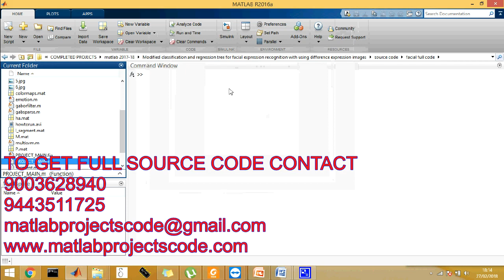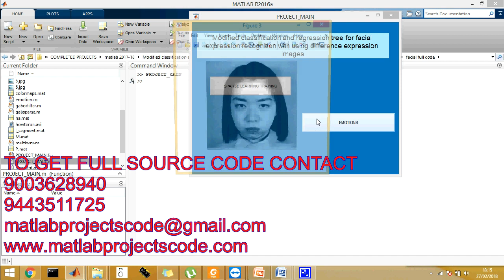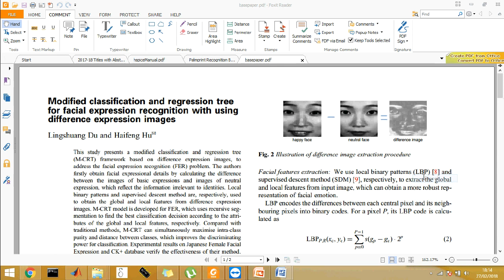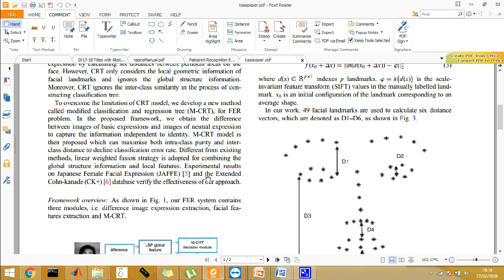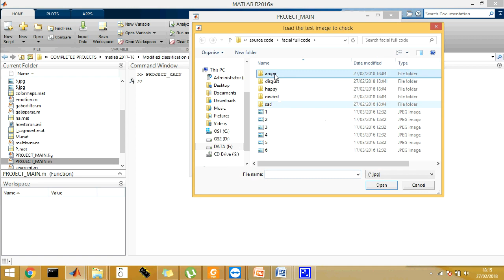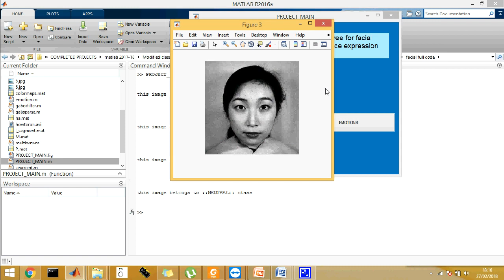Modified classification and regression tree for facial expression recognition with using difference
Modified classification and regression tree for facial expression recognition with using difference expression images

Matlab project for Modified classification and regression tree for facial expression recognition with using difference expression images

The content of the project:
1. IEEE standard reference paper
2. PowerPoint presentation
3. Screenshots
4. Software
5. Source code
6. Videos
7. ReadMe document to guide.

ABSTRACT:
This study presents a modified classification and regression tree (M-CRT) framework based on difference expression images, to address the facial expression recognition (FER) problem. The authors firstly obtain facial expressional details by calculating the difference between the images of basic expressions and images of neutral expression, which reflect the information irrelevant to identities. Local binary patterns and supervised descent method are, respectively, used to obtain the global and local features from difference expression images. M-CRT model is developed for FER, which uses recursive segmentation to find the best classification decision according to the attributes of the global and local features, respectively. Compared with traditional methods, M-CRT can simultaneously maximise intra-class purity and distance between classes, which improves the discriminating power for classification. Experimental results on Japanese Female Facial Expression and CK+ database verify the effectiveness of their method.